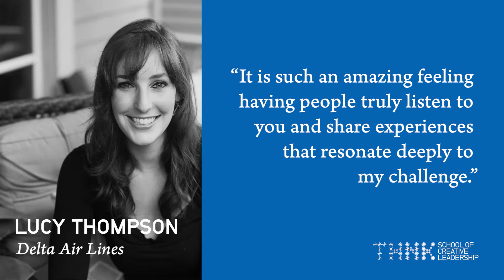Emerging leadership program: 6w online course. Invest in your skills as a leader & lead with courage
Beginning a career in leadership can be stressful and even lonely.

Learn to lead with confidence. Join EMERGE to develop the leadership skills you need to lead effectively.
- 6 week, online leadership program at a world-class leadership school
- For young professionals in a 1st or 2nd role as a leader
- Learn skills that can be applied in your job right away
- Gain confidence
- Learn to influence
- Grow a network of peers to serve as your sounding board
- Trusted by renowned global brands and their most talented leaders.
- Curious about the program? and invest in your skillset.